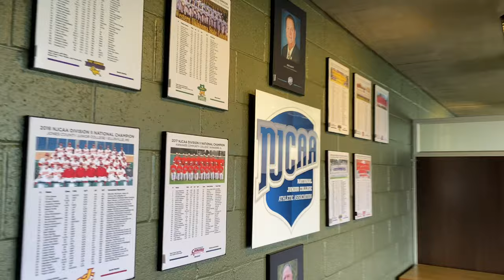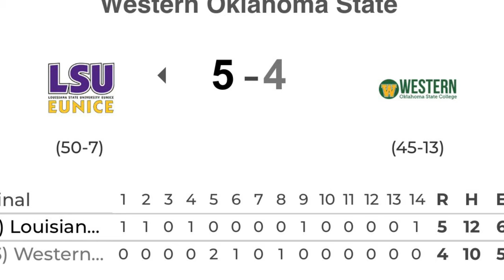Western Oklahoma vs LSU-Eunice 2021 National Championship - Behind The Scenes & Highlights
Western Oklahoma vs LSU-Eunice  2021 National Championship - Behind The Scenes & Highlights - David Allen Memorial Ballpark - Enid, Oklahoma.